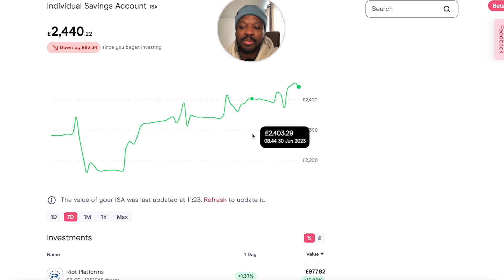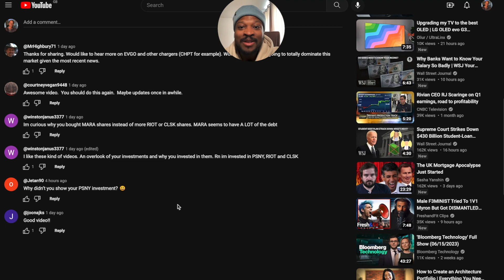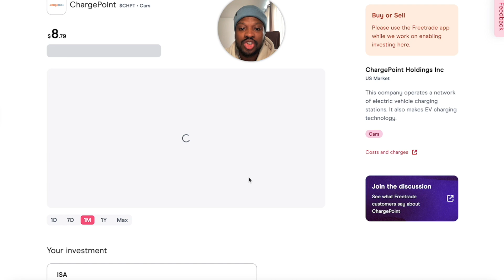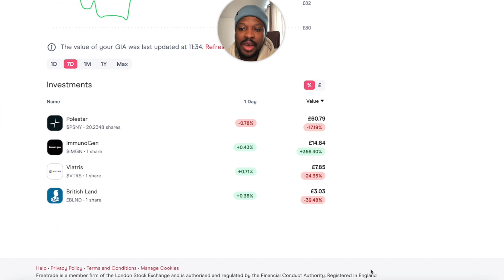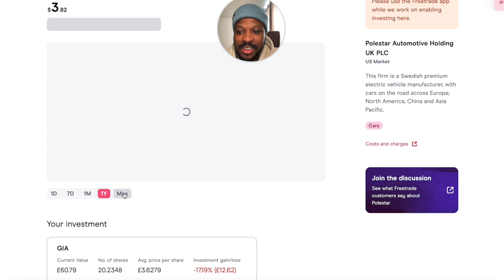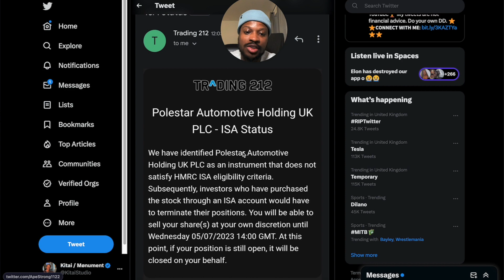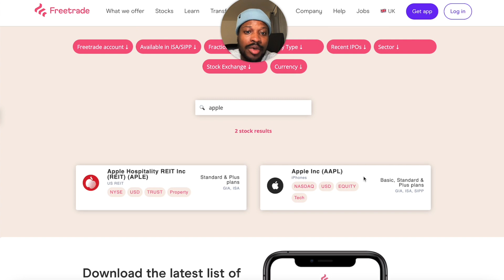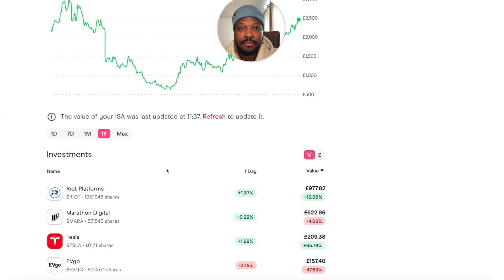Why I'm Not Buying Polestar Stock? $PSNY MY Full Stocks Portfolio!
Join me and invest with Freetrade. Get started with a free share worth £10 to £100. The probability is weighted, so more expensive shares will be rarer. T&Cs apply. Capital at risk.

LINKs -